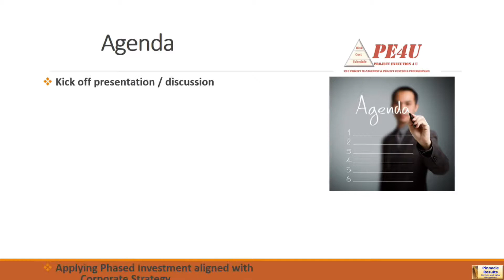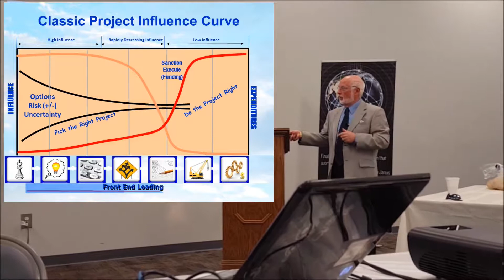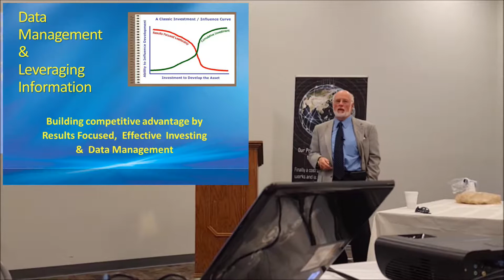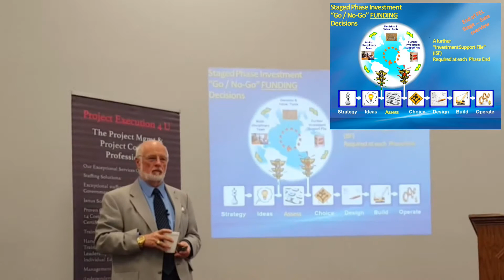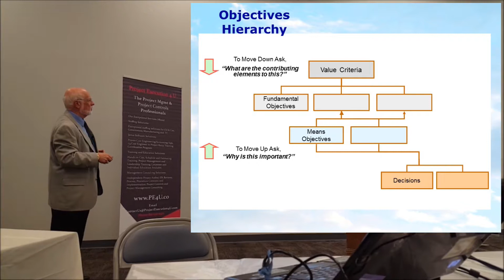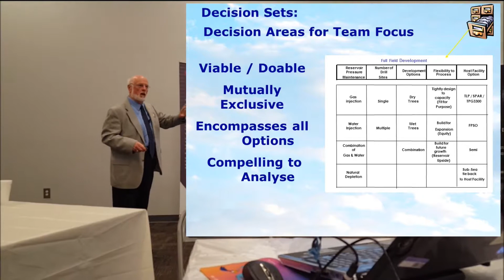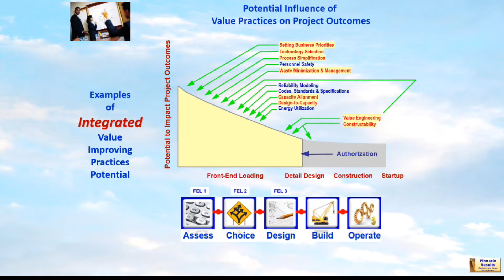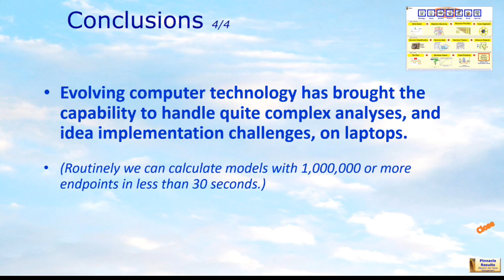Optimizing Project Performance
- Applying Phased Investment aligned with Corporate Strategy
- Framing Results to be delivered by the Opportunity / Project
- Understand the Business and Social Priorities
- Engaging Multidiscipline Project Teams in Decisions & Uncertainties
- Plan the Project and define Roles / Accountabilities Interfaces, & Milestones
- Select Value Improving Practice (VIP) Tools appropriate to improve the Project